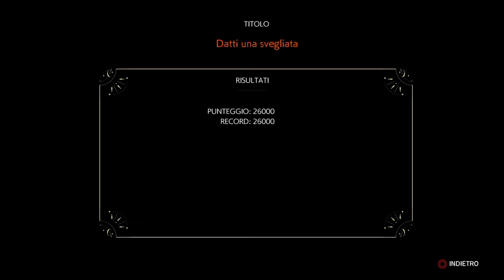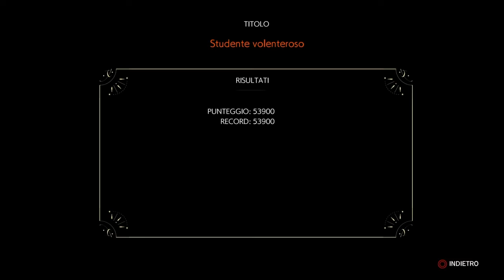The Evil Within 2 - (Video) #9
Mi sono cimentato nei due bonus, superando il terzo capitolo prendendo tutti gli oggetti, poligono di tiro e una specie di tetris!!!